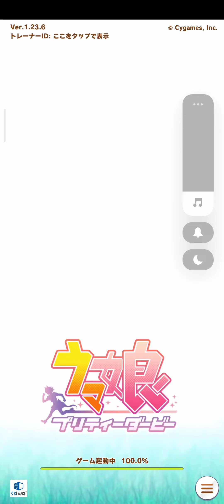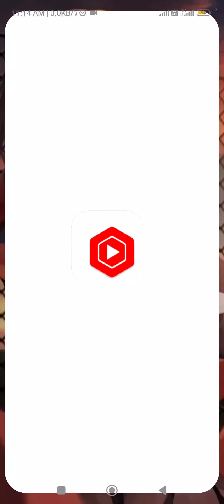13 พฤศจิกายน ค.ศ. 2022